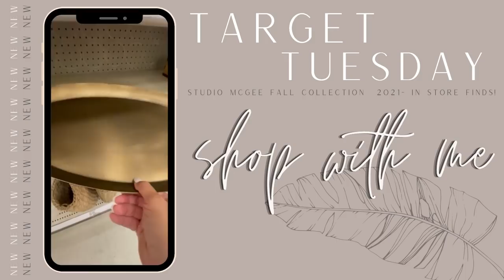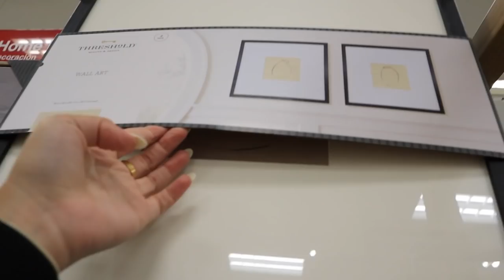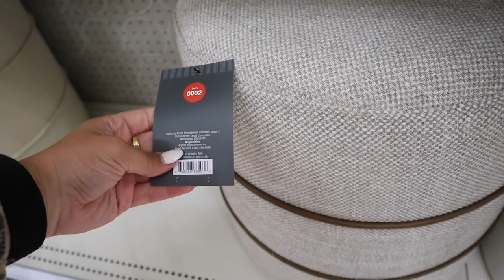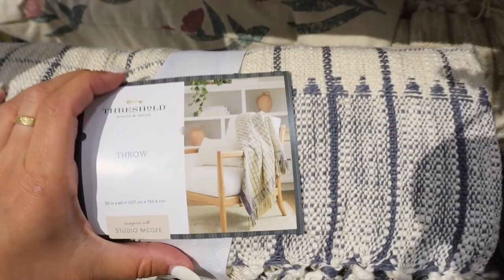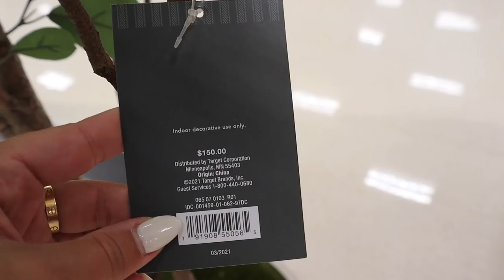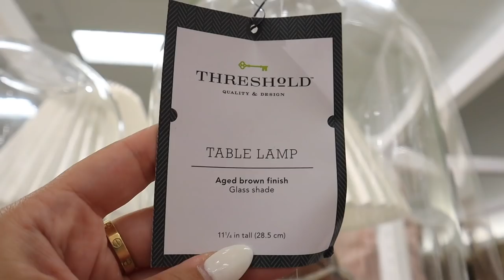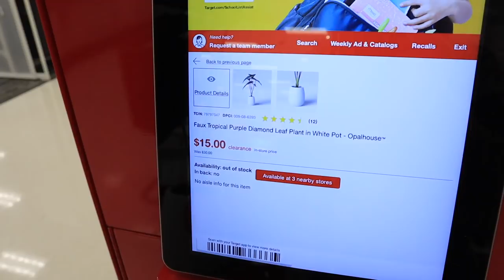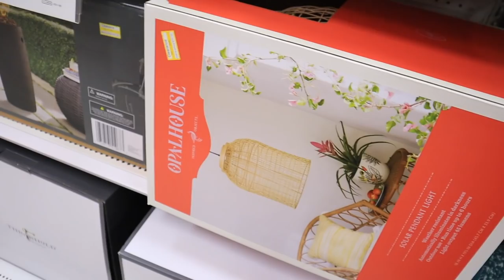*BRAND NEW* Target STUDIO MCGEE fall HOME DECOR collection MUST HAVES! || target tuesday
xoxoxo katie

congac faux leather mirror

white faux leather mirror

large jar lamp

set of 2 framed vase art

chiseled black wood

bronze oval tray

lake framed art

smoked glass vase

faux ficus tree

artificial red leaf plant

round gray circular stone vase

teakwood box

marble book ends

black drum accent table

vernon upholstered chair

pleated burgandy lamp

floral printed rust pillow

leather stitched ottoman

appleton spice rack

woven serve tray

preston ottoman (hotel sling lol)

glass table lamp

FOLLOW ME //
KATIES INSTAGRAM- @KatieVining
KATIES TIKTOK-@KTVining

SHOP EQUIPMENT //
GOPRO ACCESSORIES